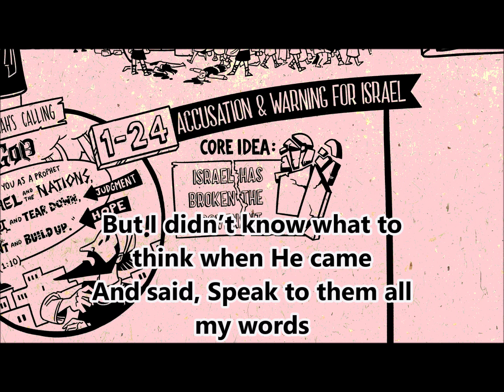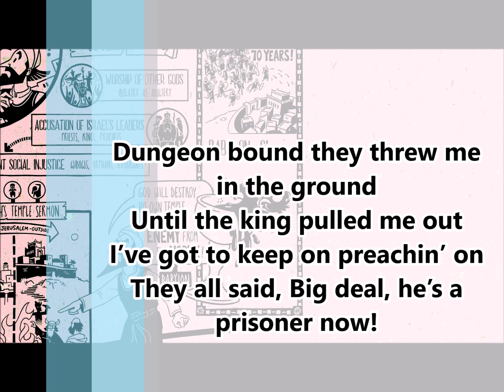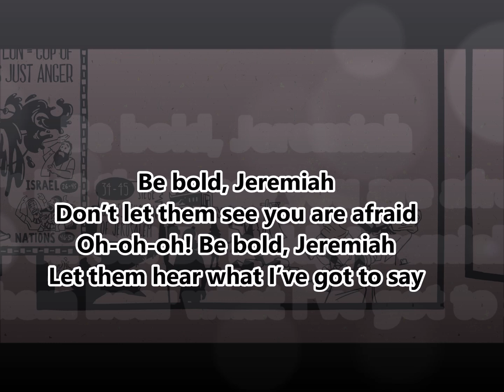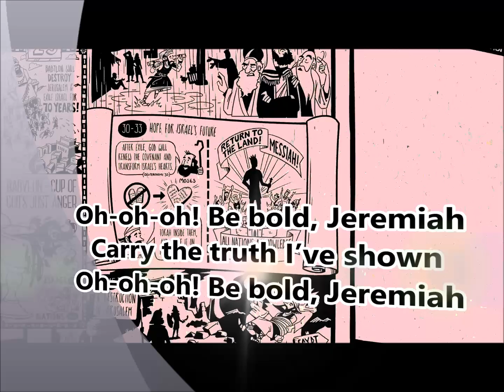Be Bold Jeremiah ApologetiX '24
Parody of: "Jet Airliner” by Steve Miller
Paul Pena
Jeremiah 1:17, 38:1–13
Written by: Paul Pena
Based on: Jeremiah 1:17, 38:1–13

Even though, I wasn’t bold
I didn’t doubt the Lord
But I didn’t know what to think when He came
And said, Speak to them all my words
I said, Lord, I speak so horribly
And I feel like I’m far too young
Somebody else should take my place
You know that God told me to move along
Oh-oh-oh! Be bold, Jeremiah
Don’t let them see you are afraid
Let them hear what I’ve got to say
Prophesied to all my friends and foes
Prophesied to people I’d just met
They all threw me out and said, Go away
It might be ‘cause I prophesied their destruction
But my Lord keeps callin’ me back there
As I get on with servin’ my sentence
Prophesyin’ — got tears in my eyes
You know that God said, Go and tell them all to
Get repentant
Be bold, Jeremiah
Dungeon bound they threw me in the ground
Until the king pulled me out
I’ve got to keep on preachin’ on
They all said, Big deal, he’s a prisoner now!
And I’m hopin’ for some visitation
You know, but I can surely see
That I don’t want to get cut off whenever
Punishment’s comin’ down on this city
Be bold, Jeremiah
Yeah! Yeah! Yeah! Yeah!
Be bold, Jeremiah
Whoa-oh-oh! Be bold, Jeremiah
Carry the truth I’ve shown
And prepare them for Babylon
Be bold, Jeremiah